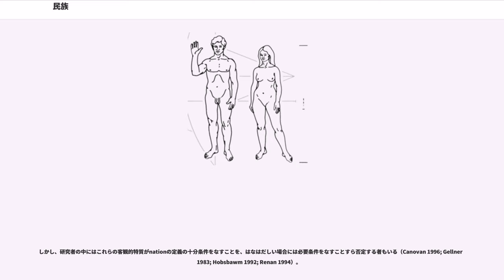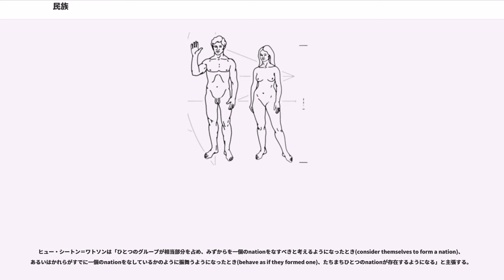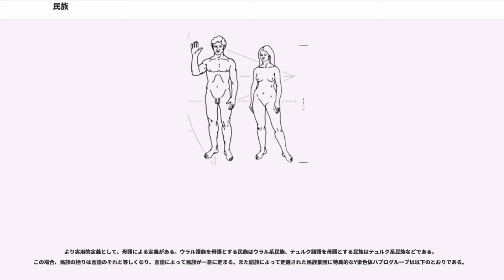民族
民族（みんぞく）とは一定の文化的特徴を基準として他と区別される共同体をいう。土地、血縁関係、言語の共有（母語）や、宗教、伝承、社会組織などがその基準となるが、普遍的な客観的基準を設けても概念内容と一致しない場合が多いことから、むしろある民族概念への帰属意識という主観的基準が客観的基準であるとされることもある。また、日本語の民族の語には、近代国民国家の成立と密接な関係を有する政治的共同体の色の濃い nation の概念と、政治的共同体の形成や、集合的な主体をなしているという意識の有無とはかかわりなく、同一の文化習俗を有する集団として認識される ethnic group（ジュリアン・ハクスリーが考案）の概念の双方が十分区別されずに共存しているため、その使用においては一定の注意を要する。

以下にみられるごとく「民族」という概念は広がりを持つものであり、客観的基準を設けても概念内容と一致しない場合が多い。

中国の古典では「民族」は一定のグループをなす人々の共同体を指す。近代的な、文化的な固有性というニュアンスでの「民族」の用例の最も早い例としては、6世紀の前半に成立した『南斉書』列伝三十五の「高逸伝・顧歓伝」中の「今諸華士女、民族弗革、而露首偏踞、濫用夷禮」（民族を氏族とする写本もある）という記述をあげることができる。なおこの記事は、士大夫やその子女までも中国の北朝の異民族の風俗（夷礼）に染まっていると述べている部分である。しかし、この歴史書は『南史』の編纂後は読まれる事が少なくなったと言われており、現代日本の民族概念に影響を与えている確証はない。これはあくまでも中国語における民族の語源を示すものであって、日本語の社会科学の概念としての民族をいかに定義するかの問題とは混同されてはならないだろう。

なお、当初は、nationの訳語としては「種族」や「人民」もひろく使用された。アダム・スミスの『国富論』に見られるように、国民の訳も用いられた。ヘボン『和英語林集成』（三版）はnationの訳語に、国民、人民だけをあげている。

もちろん、戦前において既にウッドロウ・ウィルソンの民族自決権の思想などが紹介されており、早い時期から民族がnationの訳語として用いられていた点にも注意すべきである。

現代日本語では、nationは民族、国民、国家、国民国家、ネーションなどと強調されている側面に応じて訳し分けられる傾向にある（よって本稿の内容も一部は必然的に国民の項と重複せざるをえない）。

他方でethnic系統の語については事情は複雑であり、一般的には民族と訳されることが多いが、学術的な文脈では必ずしもそうではない。エスニック・グループは、社会科学の分野では、エスニック集団などと訳し、民族という語を避ける場合も多い（なお台湾などの中国語圏でも、民族nation概念に対して、ethnic groupは"族群"と訳され、民族との訳語を避けることが多く、日本でも族群概念を導入した論文もある）。日常語では何の問題もない「少数民族」という言葉も、社会科学では極めて問題含みの言葉として批判されることもある。

こうした日本語「民族」の曖昧な多義性を、現代において露呈してきたエトノスとネーションの曖昧で明確な区分の難しい、複雑な関係性を表現可能な言葉だとして肯定的に評価する立場もあるが、エトノスがネイションの下位区分として導入された点を重視し、両者を訳し分けるべきだとする考えもある。しかしその場合にも、民族を、どちらの語義にひきつけて定義し、新語をどちらに当てるかには、一致した見解は得られていない。したがって社会科学的な概念として民族概念を使用する場合には、それぞれの論者がいかなる意味で用いるのかを明らかにすべきだろう。その場合、単純に原語をエトノス、エスニック・グループなどと音訳して使うという立場も便宜的ではあるがしばしば見られる態度である。

参照 国民

リーア・グリーンフェルドによれば英語としての nation は以下のような五段階の変化を経てきた。

元来、nationはラテン語において「生まれ」を意味するnatio（ナティオ）に由来する概念であり、gens（ゲンス）とならんで血統と出自の女神を意味した。家族より大きく氏族よりも狭い、「同じ生まれに帰属する人々」を指す言葉であった。

中世にはnatioという言葉はボローニャ大学やパリ大学をはじめとして、同じカレッジの構成員、または学生たちのグループを指した。彼らは同じ地域の出身で、同じ言語を...